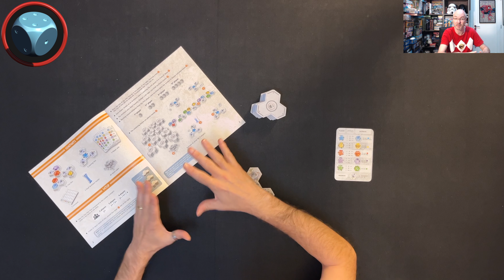Akropolis - Como Jogar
Aprenda como jogar Akropolis, um jogo de Jules Messaud, publicado pela Gigamic e que a @PaperGamesEd traz ao Brasil
S07E55 - Akropolis - Como Jogar

Introdução - 0:00
Preparação - 1:20
Visão Geral - 4:57
Regras de Colocação - 6:18
Final da Linha de Compras - 9:19
Final do Jogo - 10:21
Regras de Pontuação - 11:00
Construções Azuis - 12:05
Construções Amarelas - 14:20
Construções Vermelhas - 15:23
Construções Roxas - 16:16
Construções Verdes - 16:54
Pontuação Final - 17:42
Variantes - 18:05
Fechamento - 22:13